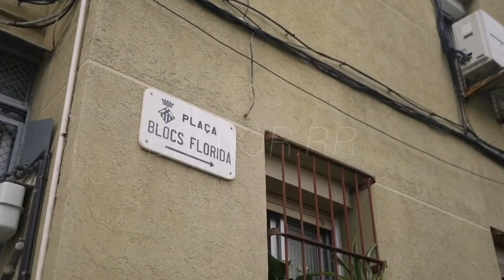Ando - Beny Jr & Taylor James & DovleRR (Video Concept)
@WeshAlo  Gfx